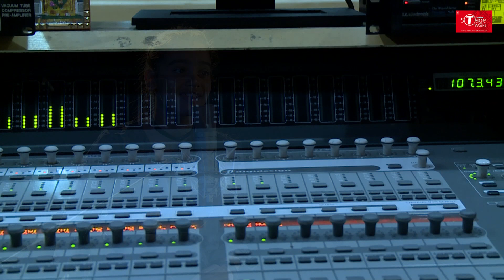Kaun Mera | Special 26 | Cover Song By Ananya Sharma | T-Series StageWorks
EXCLUSIVE RECORDING SESSION: Watch our Advance Singing Student  Ananya Sharma croon to the popular track 'Kaun Mera ' from the movie 'Special 26 ' at T-Series Main Studio as part of their Course Curriculum.